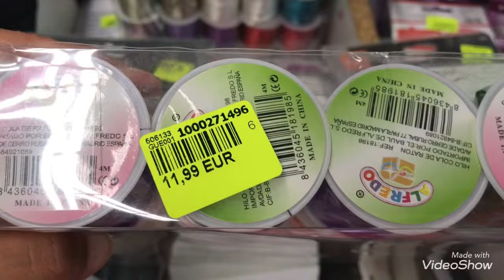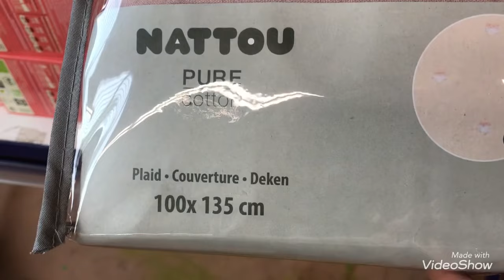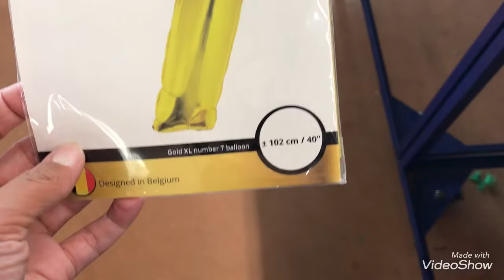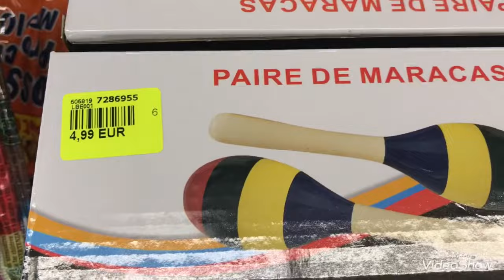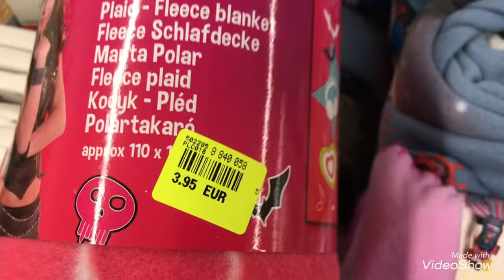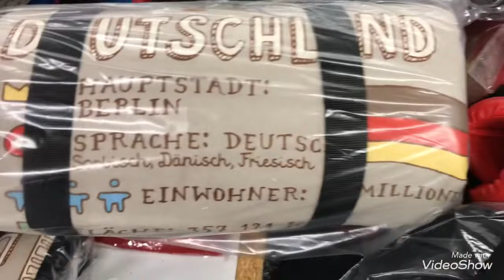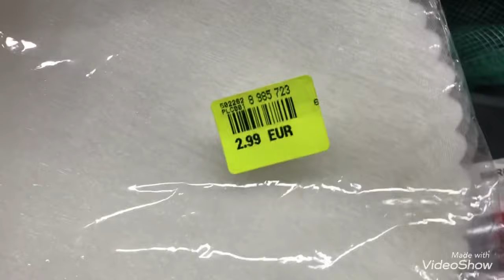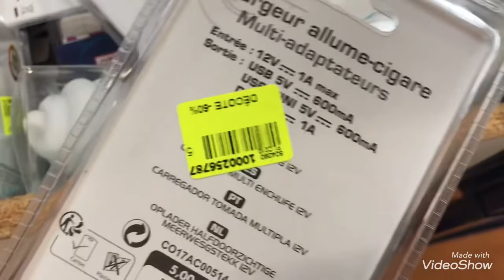NOZ ARRIVAGE 21/08/21 CÔTE BAZAR